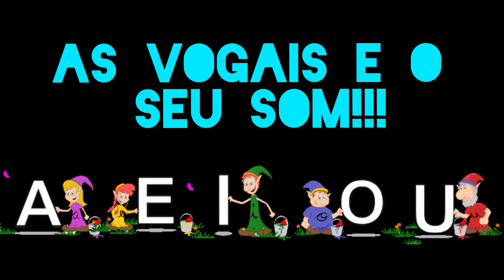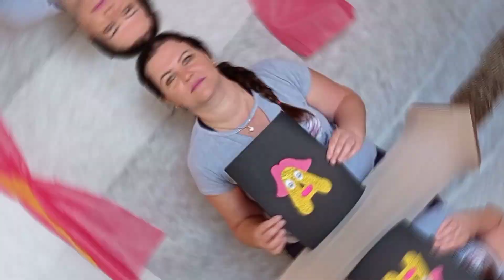As vogais. Vogal A. Som da letra A.